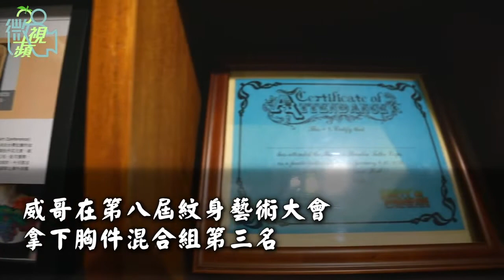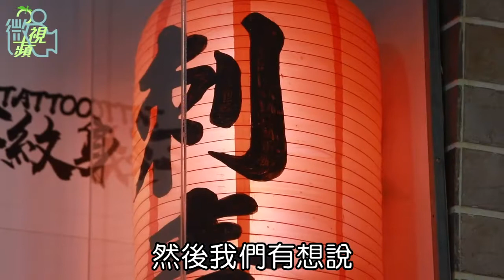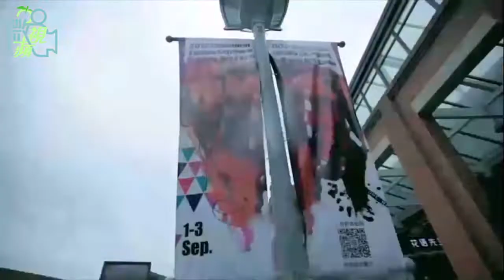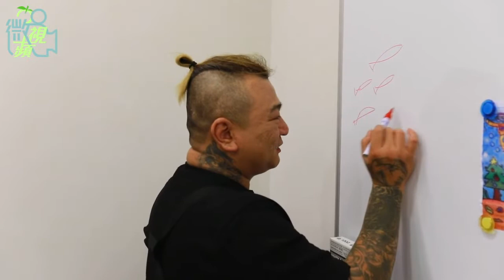【微視蘋】嫩妻當人皮畫紙「體無完膚」 刺青師逆轉七逃人生 | 台灣蘋果日報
在宜蘭縣羅東鎮開設工作室的刺青師黃立威（36歲），帶領學徒前往國際競賽屢屢獲獎、還曾獲邀擔任展覽顧問，雖然現在看起來事業順風順水，但談起過去黃立威無奈的說：「不要看我現在很成功，過去我也曾一無所有！」